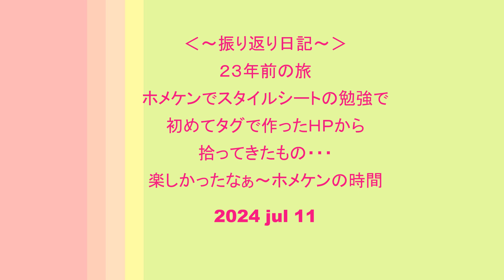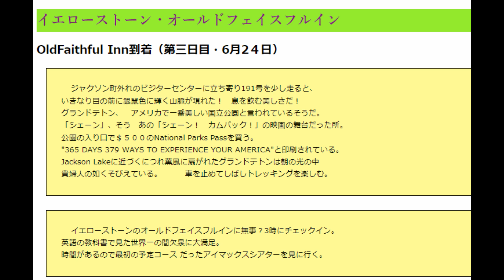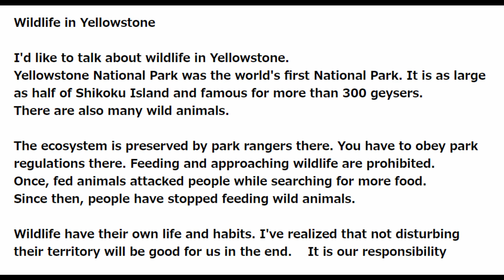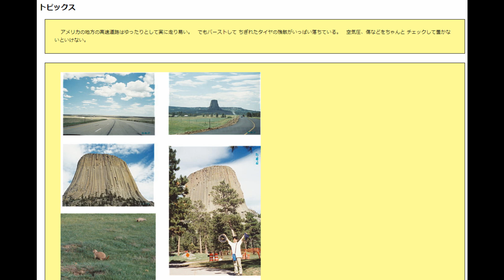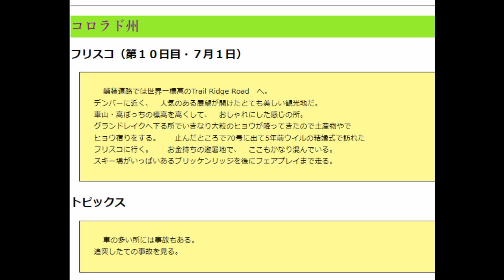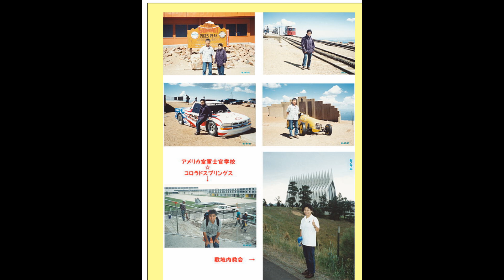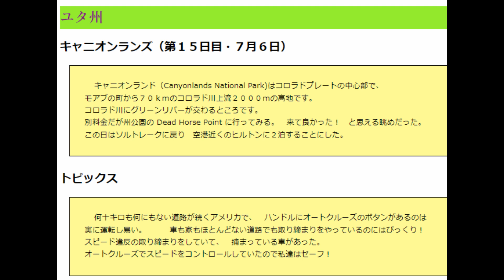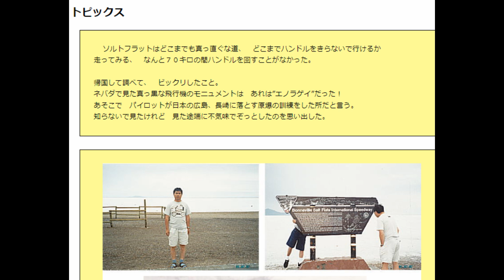アメリカ国立公園ドライブ2001